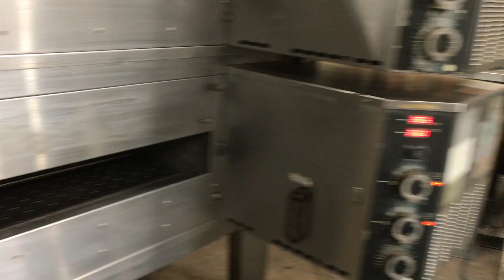Lincoln Conveyor Pizza oven-USED-SKU: FOR01252 BOTTOM OVEN TEST VIDEO